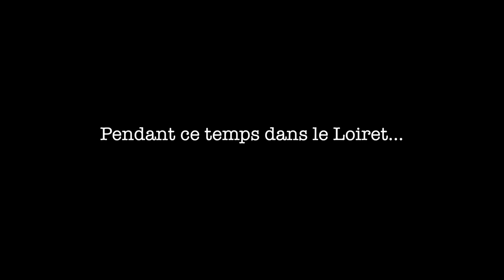Des presses modifiées pour la récolte du chanvre